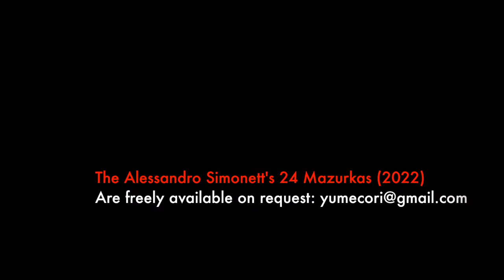A. Simonetto: Mazurka #16 in B(flat)- from 24 Zwor Mazurski / Alessandro Simonetto, Piano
👉 To keep you updated on my releases just follow me at Spotify

This is one of my sadder and painful: few measures, very concentrated, and just for the left hand (on the set there is also one other for the only right hand...).